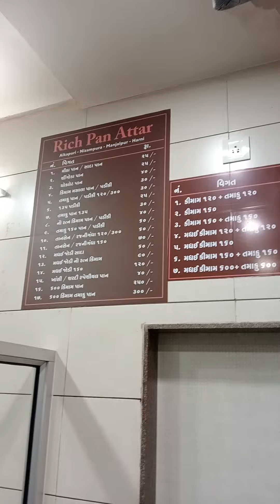famous shop in Baroda